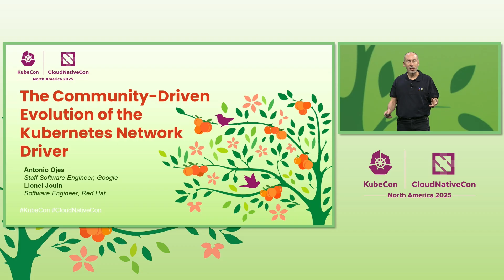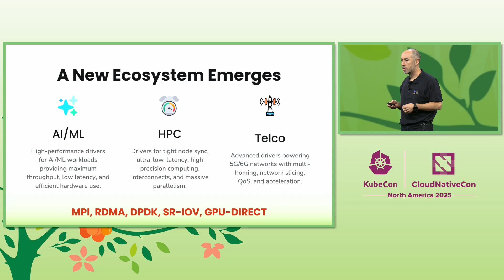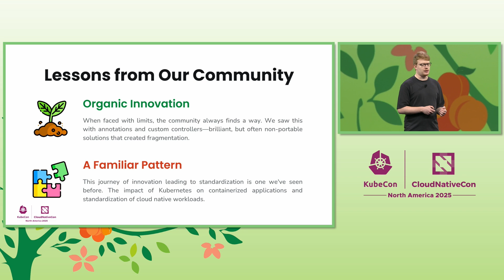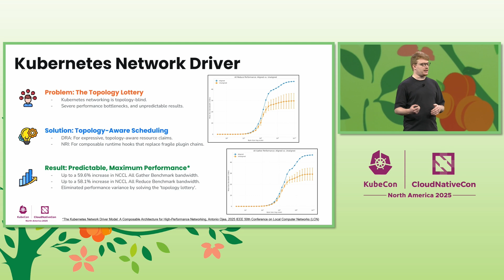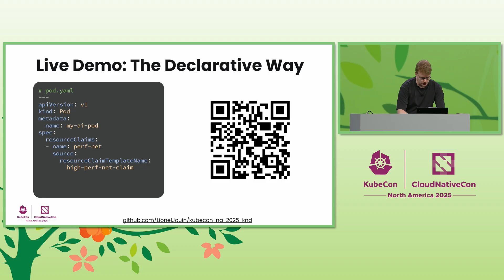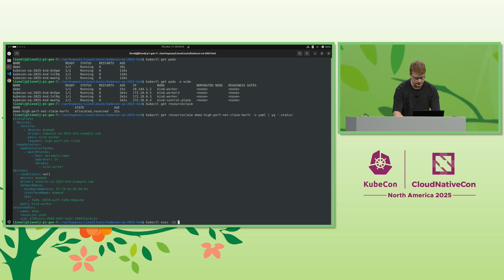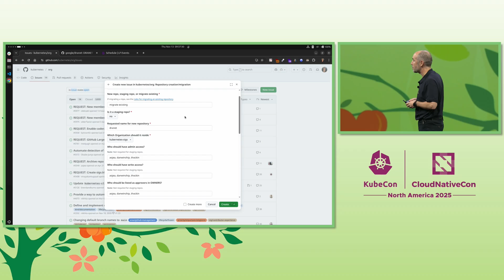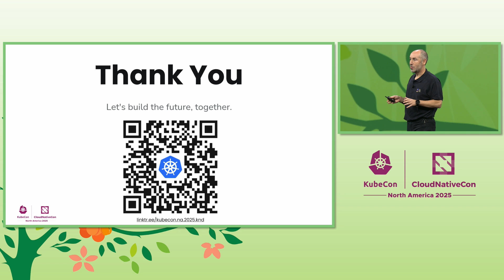Keynote: The Community-Driven Evolution of the Kubernetes Network Dri... Lionel Jouin & Antonio Ojea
Don't miss out! Join us at our next Flagship Conference: KubeCon + CloudNativeCon events in Amsterdam, The Netherlands (23-26 March, 2026). Connect with our current graduated, incubating, and sandbox projects as the community gathers to further the education and advancement of cloud native computing.

Keynote: The Community-Driven Evolution of the Kubernetes Network Driver - Lionel Jouin, Software Engineer, Red Hat & Antonio Ojea, Staff Software Engineer, Google

Kubernetes networking is changing significantly by moving beyond traditional technologies to meet the demands of complex and evolving needs for AI and telecommunications applications. This talk delves into the next generation of Kubernetes networking by exploring the creation of a network driver using the Dynamic Resource Allocation (DRA) framework. We aim to simplify complex concepts, highlight the benefits of this flexible and adaptable approach, and offer a practical guide to help you get started with this innovative technology.

As active Kubernetes developers in networking and part of the WG Device Management group developing DRA, we have both contributed to modeling the existing API and created DRA Networking drivers, some of which are already used in production. The presenters will provide attendees with practical, field-tested knowledge and best practices derived from their unique position in developing and deploying DRA.